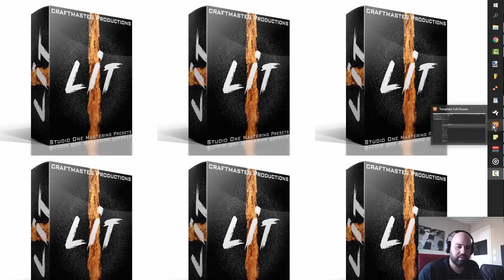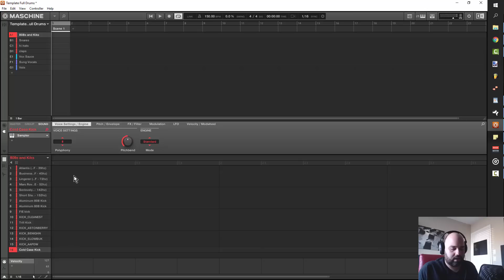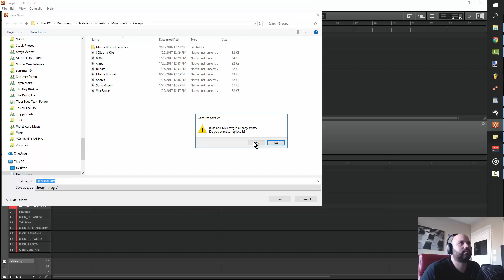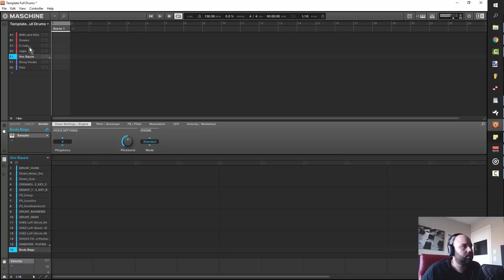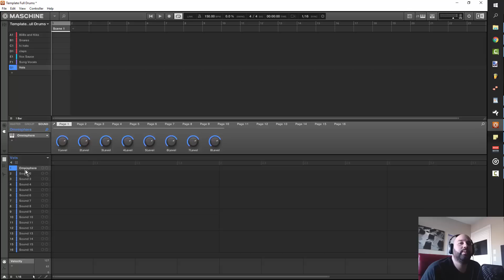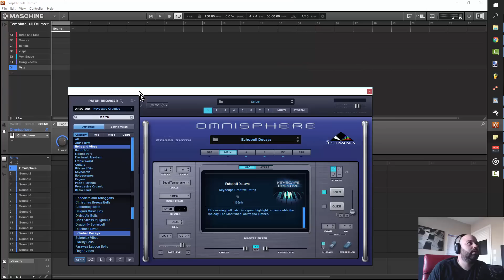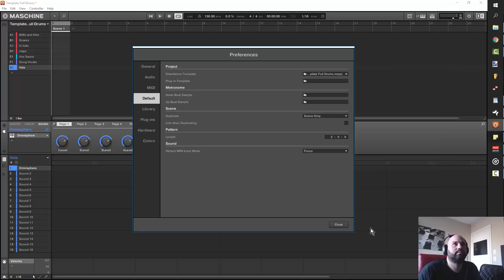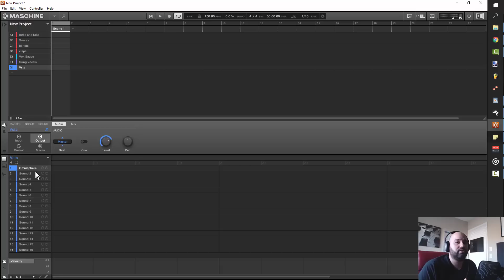Maschine 2.5 Template | native instruments maschine | FAST Workflow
In this edition we take a look at my super productive template for native instruments maschine 2.5

 vsts
craftmaster productions
maschine
maschine studio
maschine tutorial
make beats
template
how to make beats
maschine tutorials
maschine masters